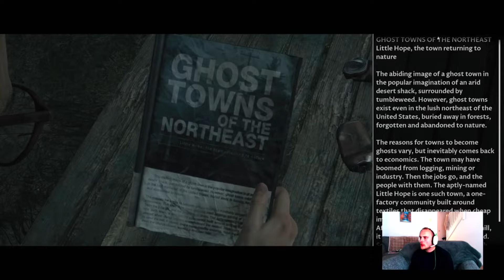MAIN CAST ARE KINDA MEH? | Little Hope Analysis - Part 2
Jack and Liam take a deep dive into The Dark Pictures Anthology Little Hope. We do not hide how this is our least favourite of Season 1's games however are their glimmers of brilliance in this game and did we miss the mark? Watch as we discuss heartbeat sequences, character traits and whether the depth of the main 5 get neglected at the expense of the flashback characters?
Discord: Request in comments.